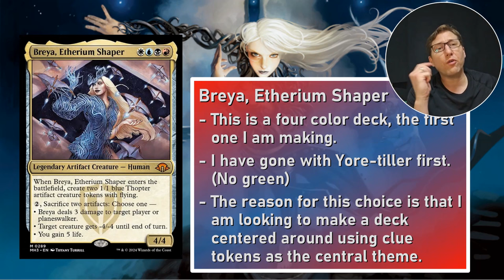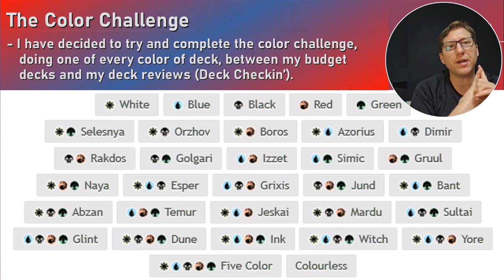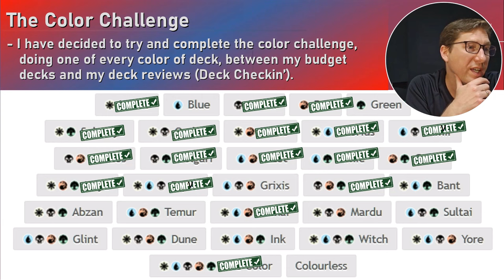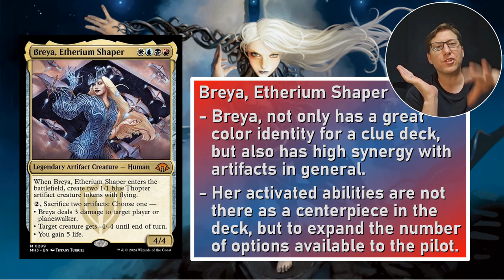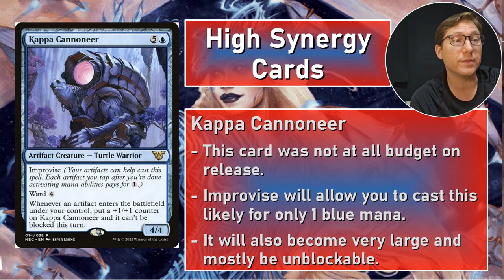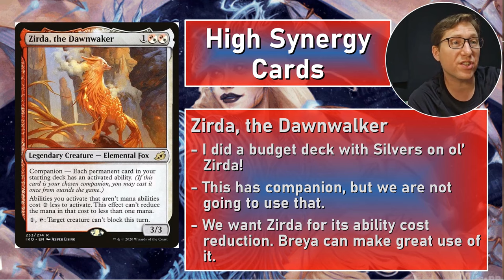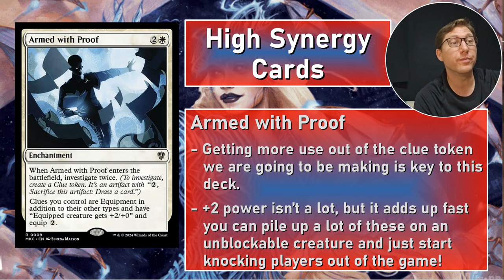Deep Dive Deck - Breya's Budget Clue Shaper - Deck Under $40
Breya, Etherium Shaper is an interesting if somewhat odd commander. She does have the advantage of being quite good with artifacts to sacrifice in your deck. This makes her a perfect clue token commander in your Magic: the Gathering deck. There are a ton of ways to get extra value out of these MTG tokens. This MTG commander deck on a budget under $40!

0:00 Deck Intro
6:23 Commander Synergy
13:55 The Plan
29:35 Combos and Tactics